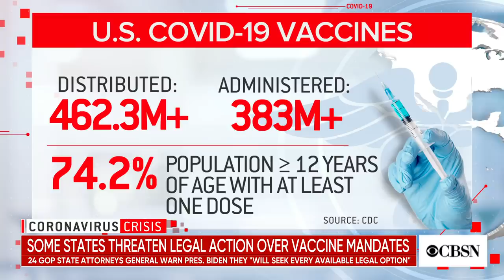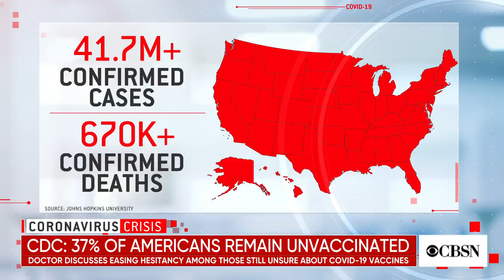Doctor on COVID-19 vaccine mandates and vaccine hesitancy in U.S.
Dr. Bob Lahita, director of the Institute for Autoimmune and Rheumatic Diseases at St. Joseph Health and a professor at the Hackensack Meridian School of Medicine, joined CBSN to discuss the latest on COVID-19, federal mandates and vaccine hesitancy in the U.S.